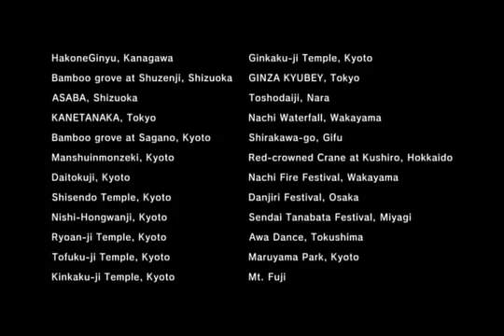Japan 品味日本旅行影片 2